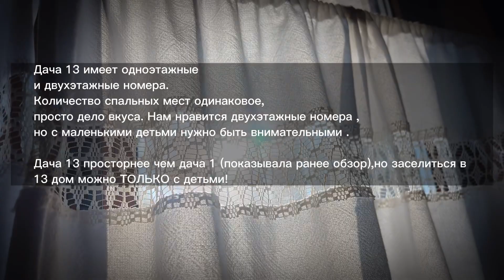Архангельская слобода ДАЧА 13.3